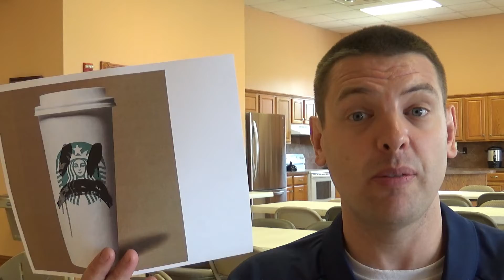What Happened To Starbucks? How A Progressive Company Lost Their Way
Once known for being the 3rd space, now trying to be grab and go.
Do we need faster coffee or more community?